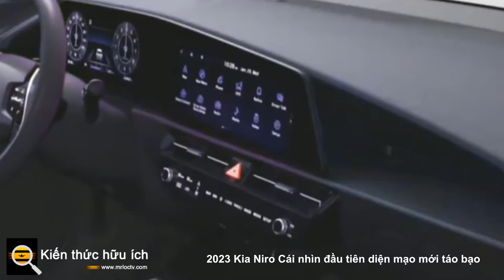2023 Kia Niro Cái nhìn đầu tiên diện mạo mới táo bạo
Các mẫu xe hybrid, plug-in-hybrid và chạy điện hoàn toàn chuyên dụng áp dụng một diện mạo mới táo bạo.

Ra mắt vào năm 2023, Kia Niro thế hệ thứ hai sẽ có nhiều điểm nhấn hơn về mặt tinh thần. Được mô phỏng theo ý tưởng "HabaNiro" năm 2019 —Nhận thấy? Giống như hạt tiêu nhưng trộn với "Niro?" Thật thú vị! — Niro mới có hình dạng tổng thể tương tự như người tiền nhiệm của nó, nhưng các chi tiết giữa các tấm cản được tăng cường với các hình thức khối hơn và sắc nét hơn.

Đừng chỉ gọi Niro trông thú vị là "cho một con lai". Đây là một chiếc crossover cỡ nhỏ thực sự hấp dẫn, với đèn pha mới góc cạnh, mui xe rộng và điêu khắc chỉn chu xung quanh giếng bánh xe và thân dưới. Có những điểm tương đồng rõ ràng với khái niệm HabaNiro ở bảng điều khiển màu tương phản cắt ra từng bên thân sau mỗi cửa sau, và Kia cũng khai thác chiếc xe trưng bày cho những điểm nhấn đèn pha LED hình chữ V và đèn hậu dọc đóng khung cửa sau. .

Cabin của Niro đi ra ngoài tạo ra ít phàn nàn, với cách bố trí đơn giản và sự thiếu mới mẻ của tính kỳ lạ công nghệ tràn ngập đối thủ cạnh tranh chính của nó, Toyota Prius. Kia dường như vẫn giữ nguyên tư duy cơ bản đó cho Niro 2023, mặc dù có một vài đường trượt và đường cong mới lạ mắt và những thứ để thêm gia vị cho hình ảnh. Mỗi tấm cửa có một vòng cung dài theo đường chéo chứa các nút điều khiển cửa sổ cũng như các nút điều khiển phụ khác ở phía người lái, trong khi bảng điều khiển giờ đây tạo thành một vòng cung dài và rộng nhẹ nhàng.

Vô-lăng hai chấu mới nhô ra bên dưới bảng điều khiển kiểu máy tính bảng với cụm đồng hồ đo kỹ thuật số được nhúng và màn hình cảm ứng trung tâm lớn. Thật đáng mừng, một bảng điều khiển nằm ngang bên dưới màn hình trung tâm có một hàng nút điều chỉnh khí hậu vật lý, mặc dù những gì có vẻ là các nút cảm ứng. Các nút thông gió và sưởi ghế vật lý được trang bị vào bảng điều khiển trung tâm, cùng với nút khởi động và nút xoay chuyển số để chọn chỗ đỗ, lái, lùi và trung lập.

Hiện có sẵn trong các biến thể hybrid, plug-in hybrid và EV, Niro được hứa hẹn sẽ trở lại với cả ba vỏ bọc. Niro hybrid hiện tại sử dụng động cơ I-4 1,6 lít kết hợp với động cơ điện và hộp số tự động ly hợp kép sáu cấp để cung cấp tối đa 53 mpg trong thành phố, 48 mpg trên đường cao tốc và 50 mpg kết hợp. Nó cũng bắt đầu ở mức 25.865 đô la, làm cho nó có giá cả phải chăng.

Niros hybrid plug-in mượn thiết bị chạy cơ bản của hybrid (cung cấp 139 mã lực kết hợp giống hệt nhau) và bổ sung pin lithium-ion 8,9 kWh lớn hơn có khả năng cung cấp phạm vi lái xe chỉ chạy điện lên đến 26 dặm. Cuối cùng, Niro hoàn toàn chạy điện tự hào có động cơ điện 201 mã lực (như trên các mẫu hybrid, động cơ này chỉ cung cấp năng lượng cho bánh trước) được cung cấp bởi pin 64 kWh; nó cung cấp phạm vi khoảng 239 dặm ước tính theo EPA cho mỗi lần sạc.

Có khả năng một số bí quyết hybrid mới nhất của Kia, chẳng hạn như bí quyết sử dụng trong mẫu sedan hạng trung hybrid K5 (trước đây gọi là Optima hybrid), sẽ được đưa vào Niro mới. Ditto một số tiến bộ về EV được tìm thấy trong chiếc SUV điện Kia EV6 mới , mặc dù sự chênh lệch giá dự kiến ​​giữa Niro và đắt hơn, EV6 chỉ dành cho EV có thể loại trừ việc sử dụng pin lớn hơn sau này.

Vì vậy, Kia Niro 2023 có thể giống hơn ở những nơi có thể chấp nhận được (bên dưới) và hơn thế nữa ở những nơi nó thực sự cần một sự thúc đẩy (ở mọi nơi khác). Điều đó không sao cả, đặc biệt nếu Kia giữ mức giá trong khoảng 25.000 đến 30.000 đô la cho các mẫu xe hybrid và ở đâu đó phía nam của EV6 mới hơn, quyến rũ hơn đối với Niro EV.